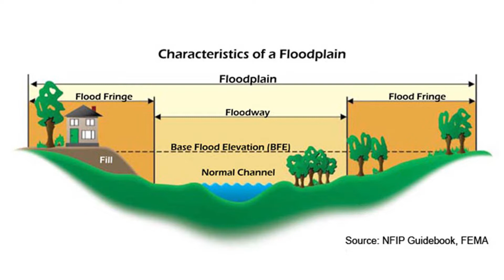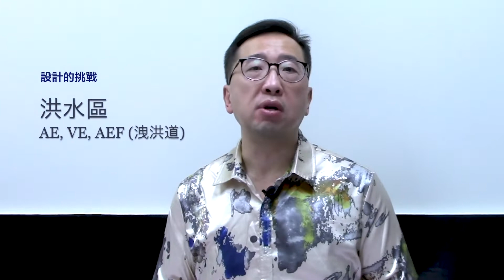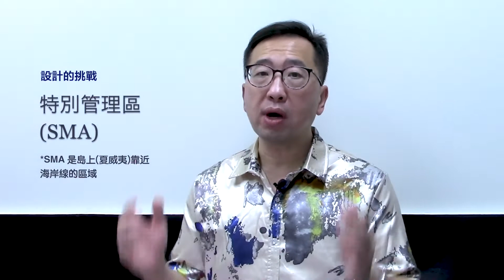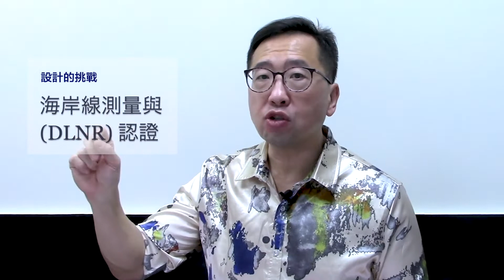建造海濱房子的挑戰是什麼?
相關文章：
特別管理區 | Special Management Area (SMA)

太平洋專藝事務所 | Prowork Pacific Inc.

臉書/ Facebook: @propacinc
地址/ Address: 100 N Beretania St Suite 114, Honolulu, HI 96817

音樂使用來源:
【small-island 】 from Melodyloops.com